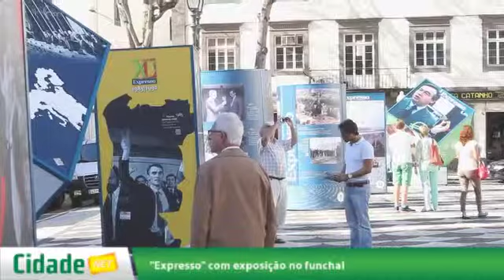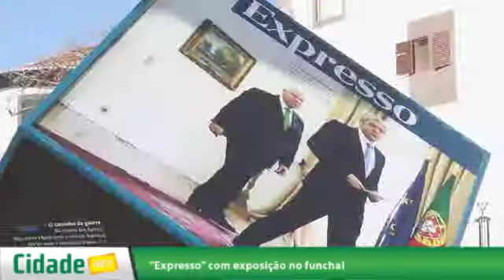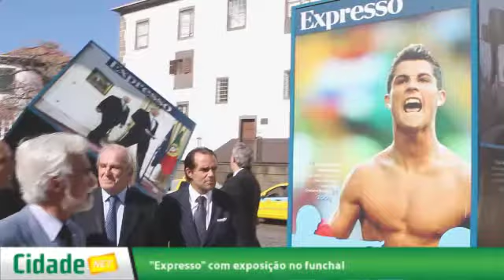"Expresso" com exposição no Funchal